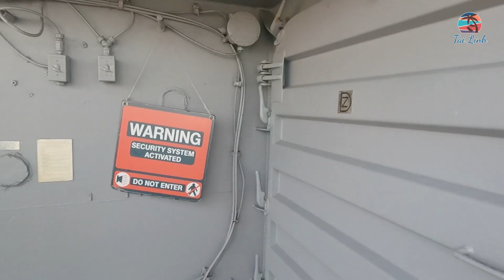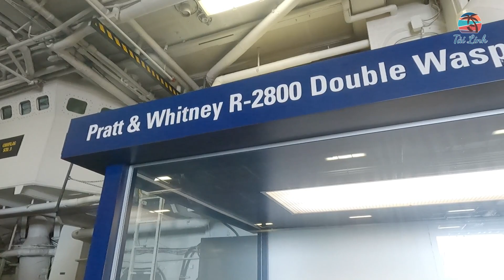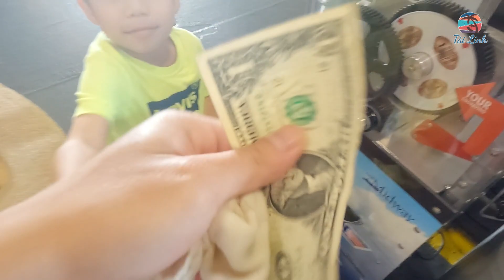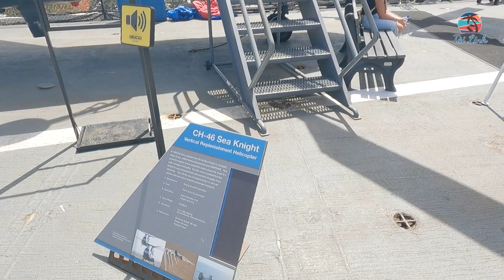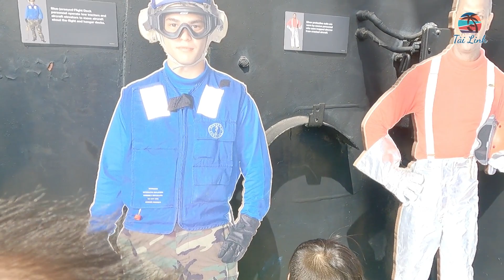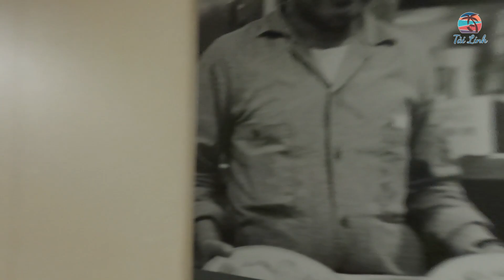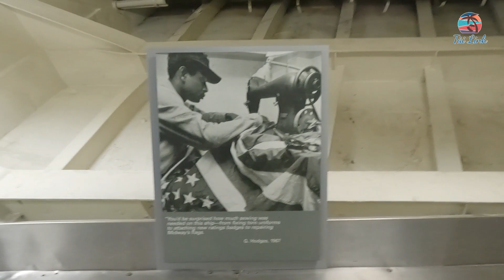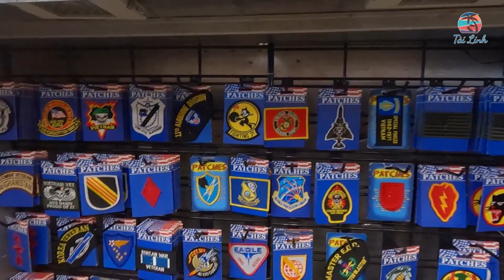Chiến Hạm USS Midway - Review Bảo Tàng Hàng Không Mẫu Hạm USS Midway San Diego Mỹ | Tài Linh Family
Chiến Hạm USS Midway CV41 - Bảo Tàng Hàng Không Mẫu Hạm ở San Diego Mỹ
- Xin chào cả nhà, hôm nay Tài Linh Family sẽ dẫn mọi người đến với 1 tàu sân bay lớn nhất nước Mỹ, đó là Bảo Tàng Hàng Không Mẫu Hạm ở San Diego Mỹ.
- Theo tìm hiểu của Tài , trên thế giới, không có nhiều nước sở hữu tàu sân bay. Mỗi tàu sân bay có niên hạn sử dụng vài chục năm, và tại Mỹ, một tàu sân bay có niên hạn sử dụng lâu nhất trong thế kỷ 20, sau khi hết niên hạn, đã chuyển thành một bảo tàng và là một địa điểm du lịch nổi tiếng của thành phố San Diego, bang California, Tây Nam nước Mỹ. Hãy cùng tới thăm quan địa điểm này trong mục Đi và Trải nghiệm cùng với gia đình Tài Linh nhé.
- Nếu thấy hay cả nhà cho 1 like, và chia sẽ cho mọi người cùng biết, nếu muốn theo dõi thêm các video sắp tới của Tài Linh cả nhà hãy đăng ký kênh, và nhớ là bật chuông thông báo nhé, cám ơn cả nhà !
Nội dung trong Video được Tài Linh quay và sản xuất nội dung
Mọi sao chép và đăng tải lại đều vi phạm bản quyền kênh
Vấn đề về bản quyền xin thỏa thuận với